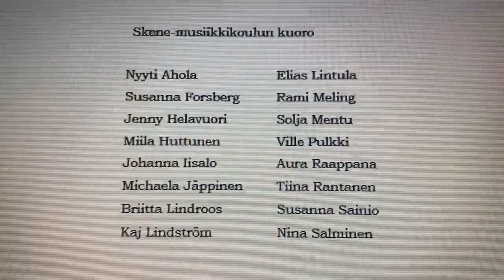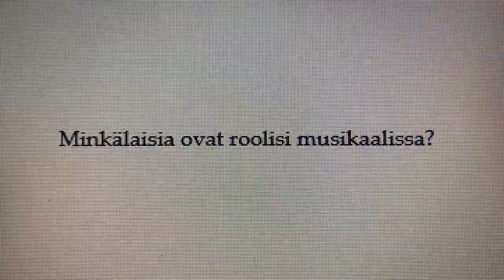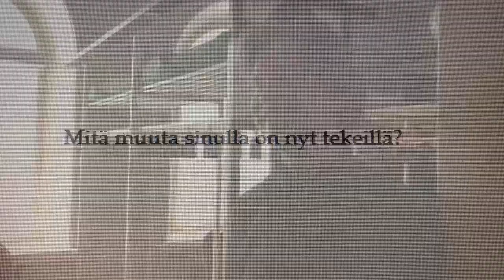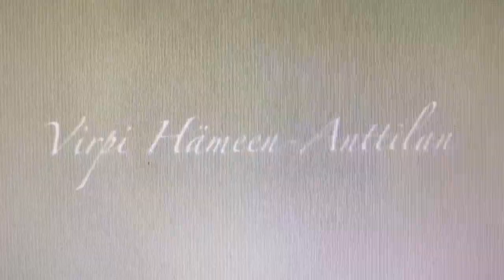The Making of Iloisten sielujen hotelli, osa 14.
Virpi Hämeen-Anttilan videopäiväkirja musikaalin valmistumisesta. Mukana näyttelijöiden haastatteluja ja videoklippejä ja valokuvia harjoituksista. Ensi-ilta 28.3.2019.